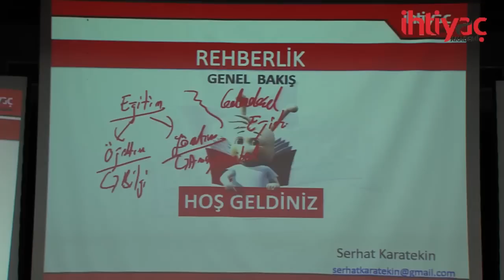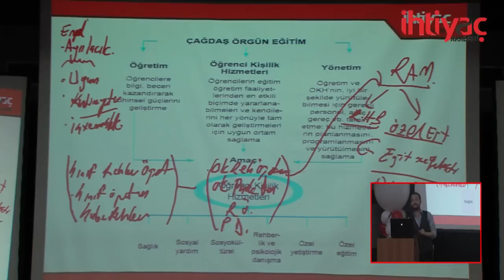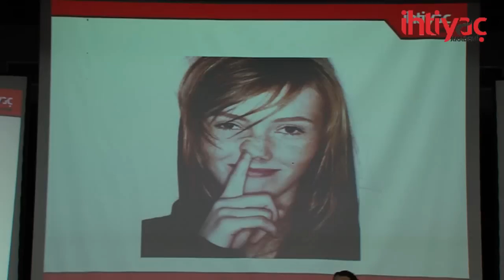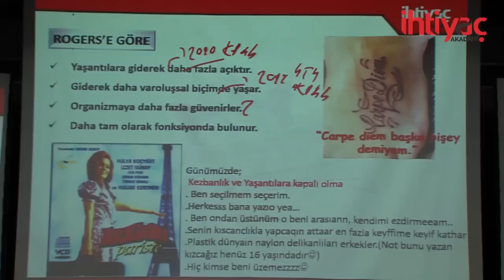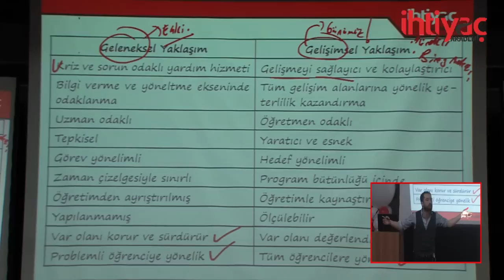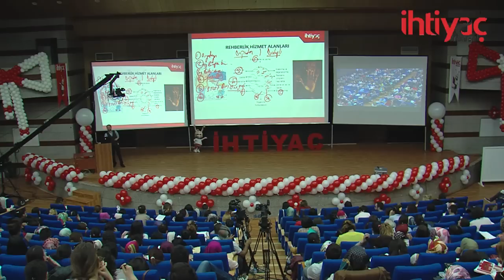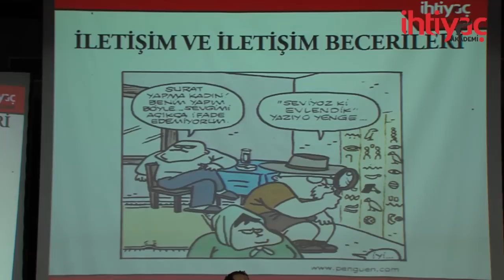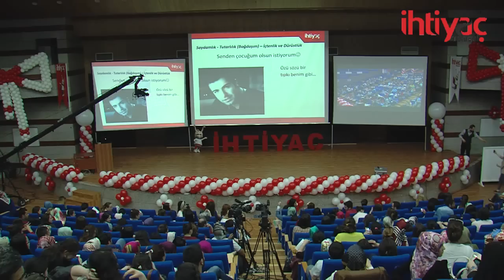REHBERLİK 2.Grup 1.Ders Bant Yayın